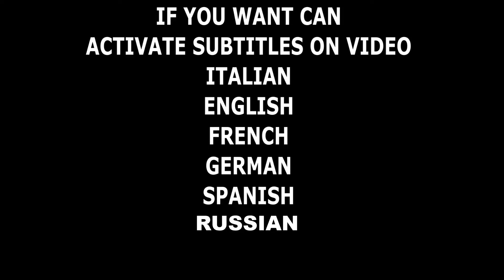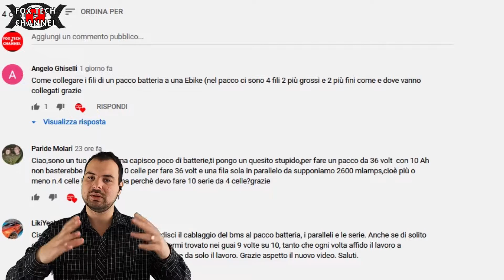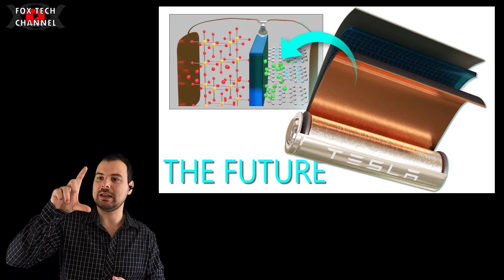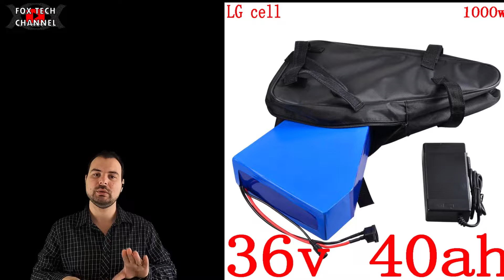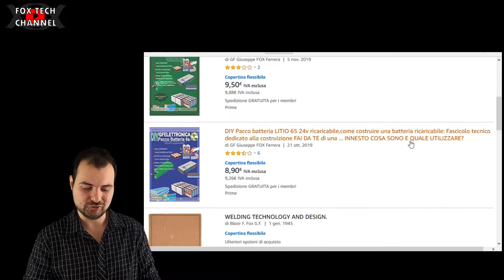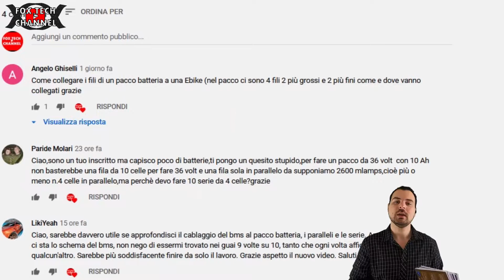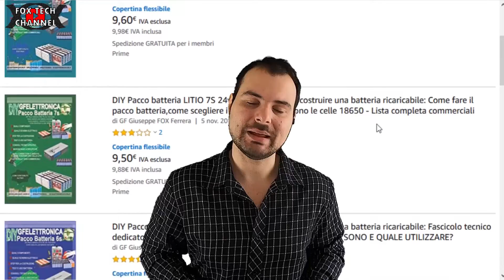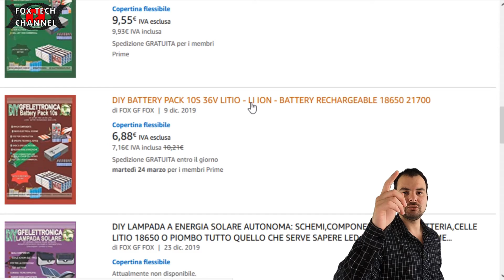MODIFICARE BICI ELETTRICA MONOPATTINO BATTERIA AUTONOMIA PERCORRENZA KILOMETRI POTENZA VELOCITA